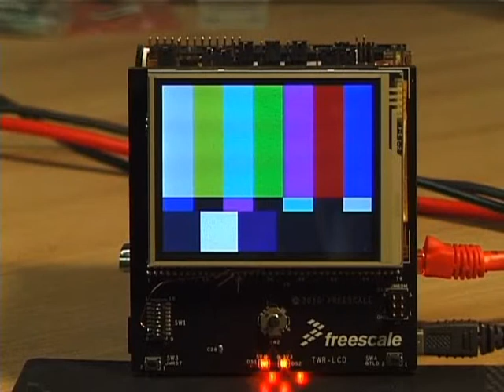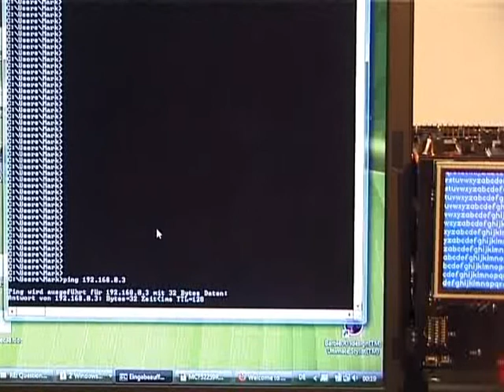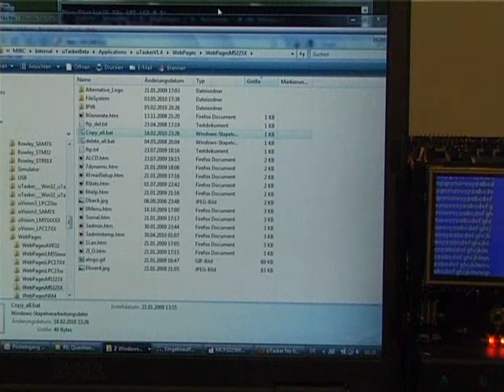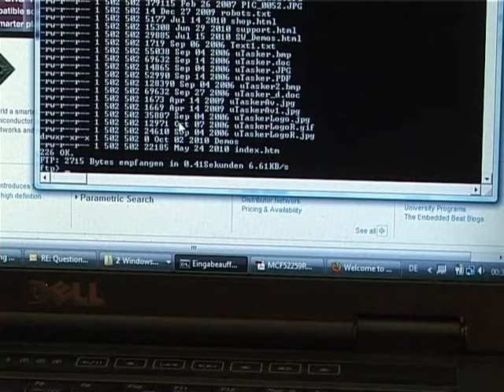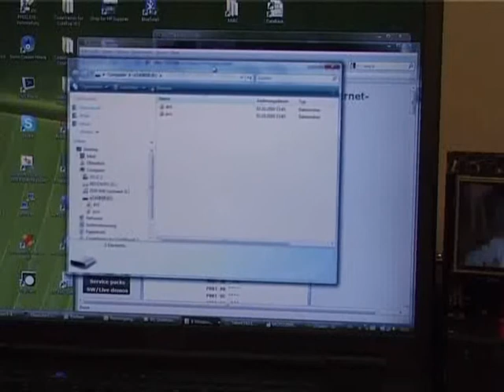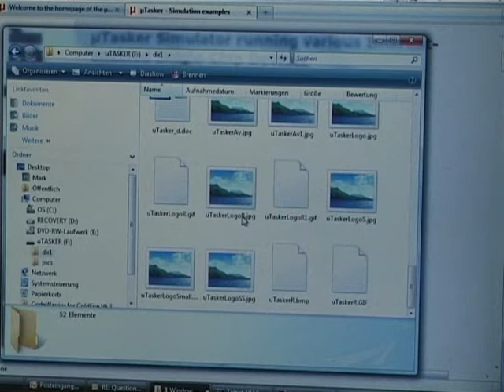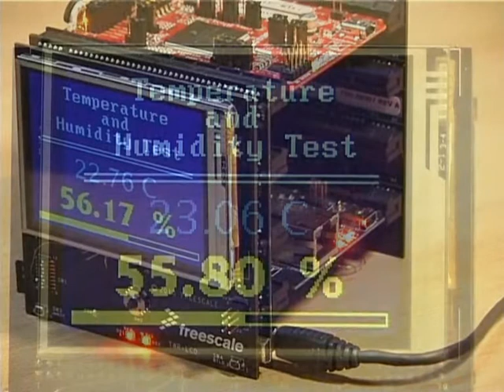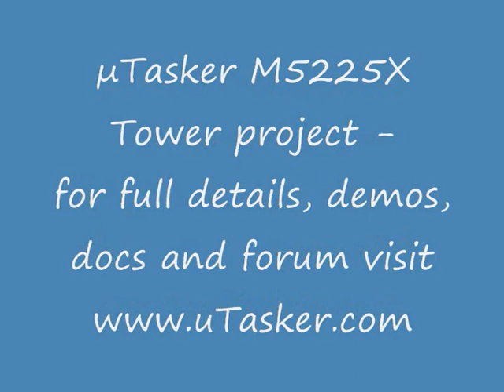cf-tower_0003.wmv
Freescale MCF5225X Tower running uTasker demonstration (TFT display with touch screen, Web Server, FTP, TELNET, USB mass-storage device)